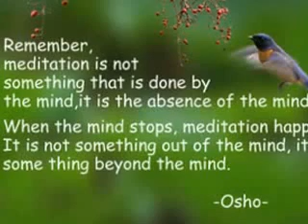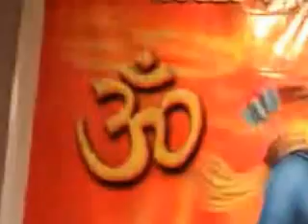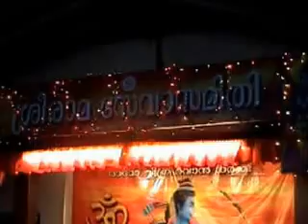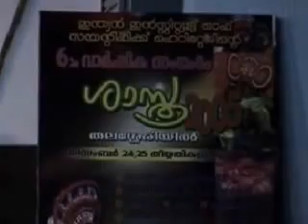Punarjanma - Sw. Narendrabhooshan | പുനര്‍ജന്മം - പ്രഭാഷണം - സ്വ. നരേന്ദ്രഭൂഷണ്‍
A Speech made at Talachery by Sw. Narendrabhooshan.
പുനര്‍ജന്മം - പ്രഭാഷണം - സ്വ. നരേന്ദ്രഭൂഷണ്‍